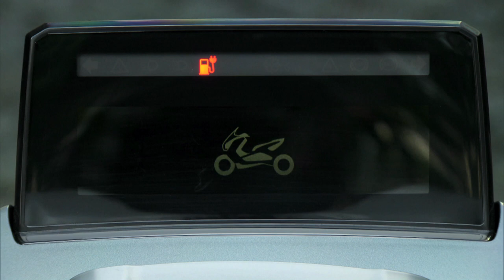BMW C evolution zero emissions scooter promo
The arrival of the new C evolution marks the start of a new chapter in the urban mobility segment for BMW Motorrad. The two conventionally powered maxi scooter models -- the C 600 Sport and C 650 GT -- already succeed in combining the superb ride qualities of a motorcycle with the specific agility of a scooter and the design's inherent comfort. The new electrically powered C evolution now goes even further by fusing riding fun and dynamism with the benefits of zero-emission performance to create a whole new experience on two wheels.

In keeping with the BMW Group's sustainability strategy, BMW Motorrad is taking a fully committed approach to electric mobility. As with BMW i, development of the C evolution revolved around creating a visionary vehicle concept offering maximum everyday practicality and an inspirational design.